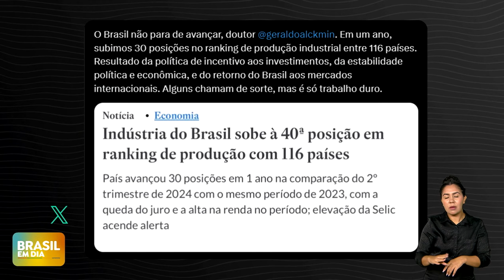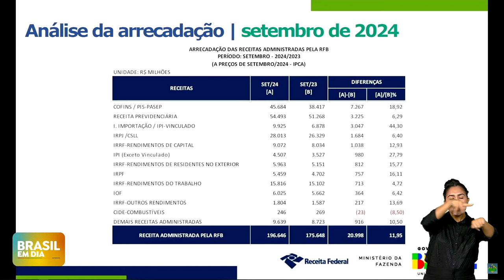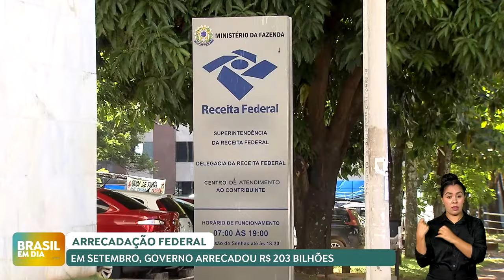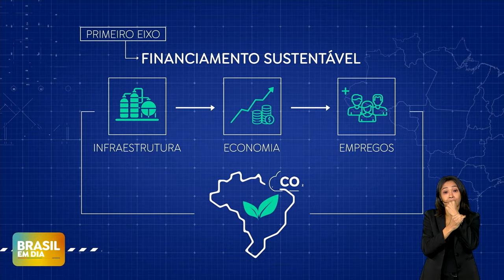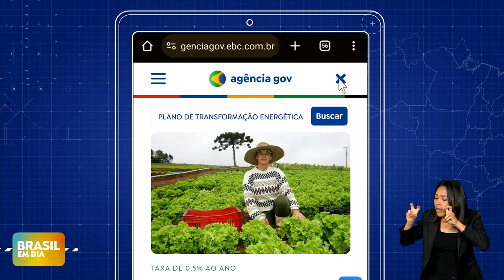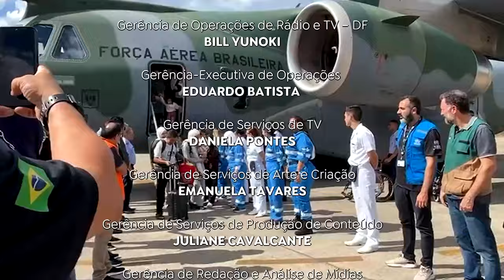BRASIL EM DIA | 23/10/2024